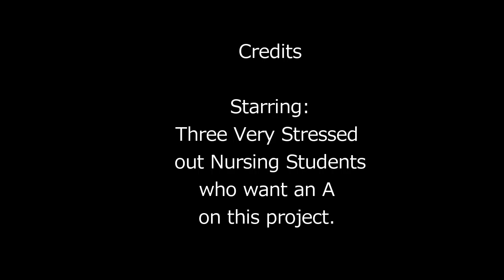Cholecystitis Project Ideas #2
Here is a second version of my idea for our project.